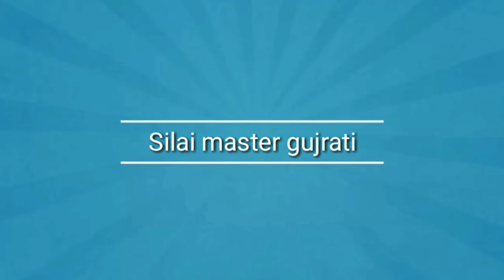Val ni surksha mate banavo topi || silai master gujarati